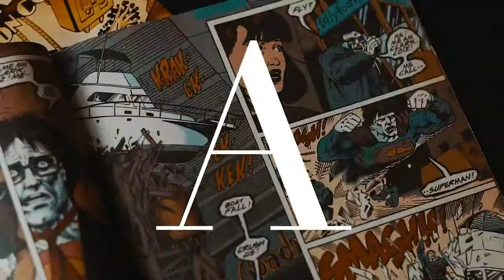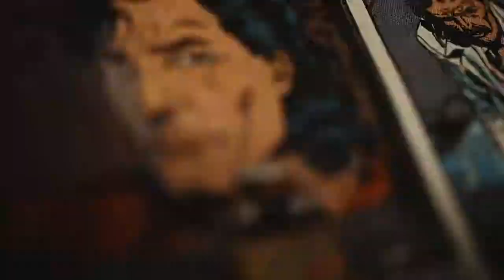A Superman-Inspired Wedding of Walt and Weng